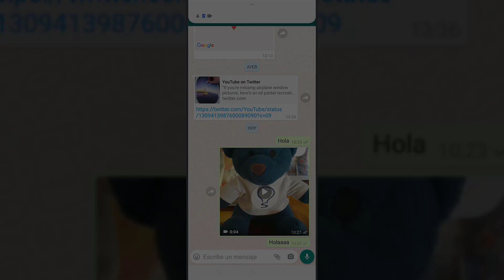📲💬 Cómo ENVIAR MENSAJES de TELEGRAM a WHATSAPP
Videotutorial de Solvetic para saber cómo enviar mensajes de Telegram a WhatsApp paso a paso 📝 𝗠𝗔𝗦 𝗧𝗥𝗨𝗖𝗢𝗦 𝗪𝗛𝗔𝗧𝗦𝗔𝗣𝗣 📝 𝗠𝗔𝗦 𝗧𝗥𝗨𝗖𝗢𝗦 𝗜𝗡𝗦𝗧𝗔𝗚𝗥𝗔𝗠 📝 𝗠𝗔𝗦 𝗧𝗥𝗨𝗖𝗢𝗦 𝗙𝗔𝗖𝗘𝗕𝗢𝗢𝗞

Gracias a este tutorial en forma de vídeo vas a conocer cómo reenviar mensajes de Telegram a WhatsApp y el paso a paso para realizar este procedimiento fácilmente.